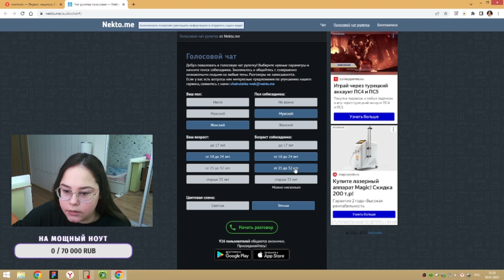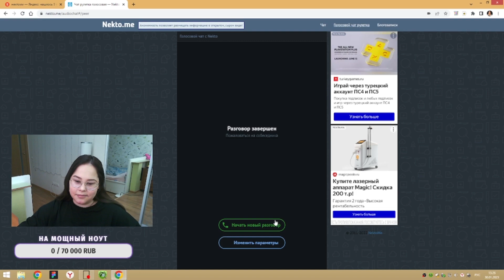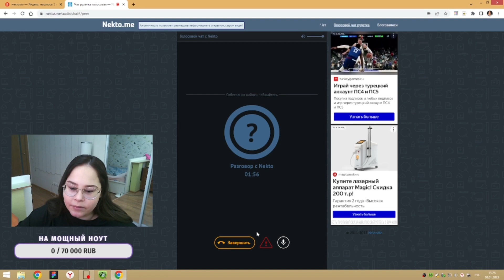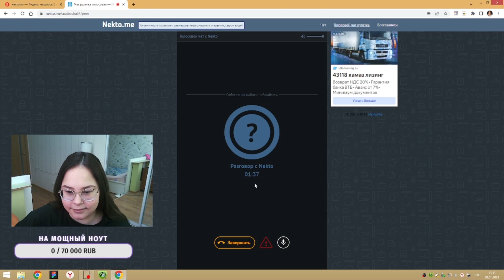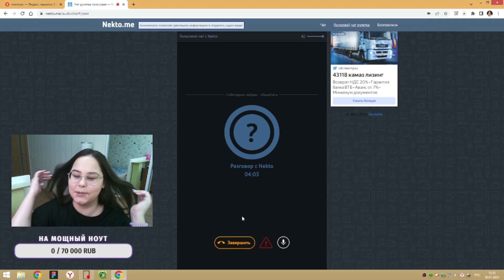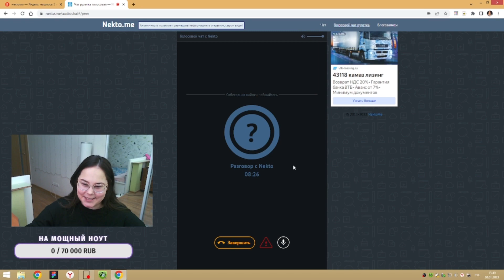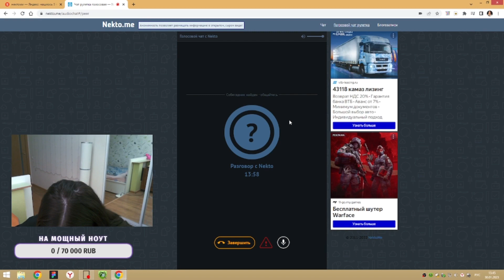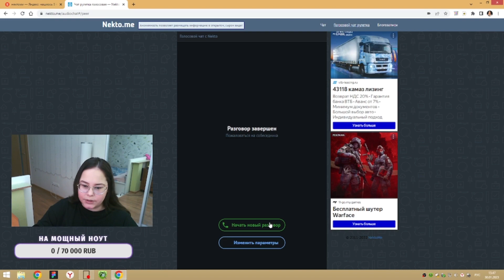Нашла парня в nekto me уже едет ко мне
Inst - madridmargo